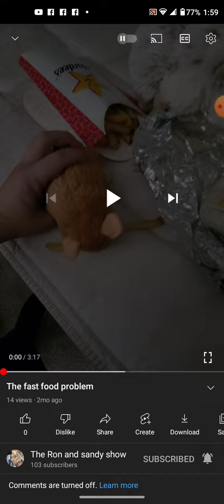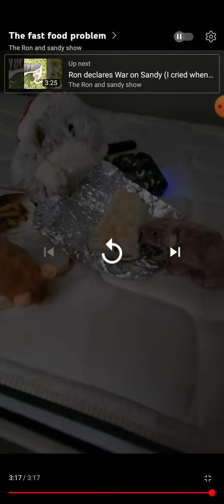Reaction - The fast food problem